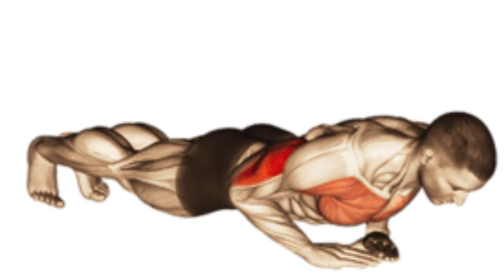Flexiones Diamante: Descubre sus Beneficios y Cómo Incorporarlas en tu Rutina de Ejercicio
Las flexiones diamante, también conocidas como flexiones de tríceps o flexiones de diamante, son un ejercicio de fuerza que se enfoca en trabajar los músculos del pecho, los tríceps y los hombros. A diferencia de las flexiones convencionales, las flexiones diamante implican colocar las manos en una posición más estrecha, formando un triángulo con los pulgares y los dedos índices.

Una de las principales ventajas de las flexiones diamante es su capacidad para enfocarse en los músculos tríceps de una manera más intensa que las flexiones regulares. Al colocar las manos en una posición estrecha, se crea una mayor activación de los tríceps, lo que ayuda a fortalecer y tonificar esta área problemática del brazo. Si buscas desarrollar brazos más fuertes y definidos, las flexiones diamante son un ejercicio altamente efectivo.

Si bien las flexiones diamante son conocidas por su énfasis en los tríceps, también trabajan los músculos pectorales de manera significativa. Al realizar este ejercicio, sentirás cómo tus pectorales se activan y se ponen a prueba. A medida que te vuelves más fuerte, notarás un aumento en la fuerza y la definición de tu pecho. Las flexiones diamante son una excelente opción para aquellos que desean fortalecer y tonificar esta área del cuerpo.

Además de los tríceps y el pecho, las flexiones diamante también trabajan los músculos estabilizadores de los hombros. Al mantener las manos en una posición más estrecha, se requiere un mayor equilibrio y control de los hombros, lo que fortalece los músculos del manguito de los rotadores y promueve una mejor estabilidad en esta articulación. Esto es especialmente beneficioso para las personas que practican deportes que involucran movimientos de brazos intensos, como el levantamiento de pesas o el tenis.